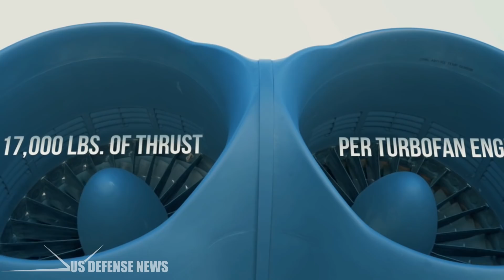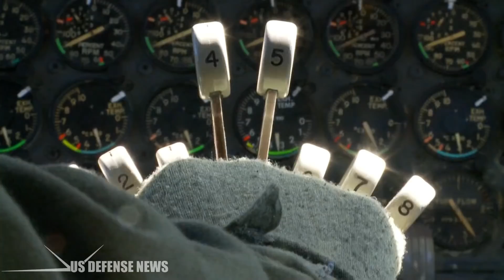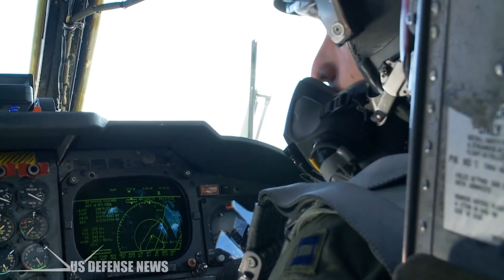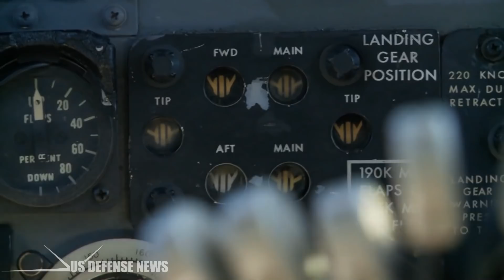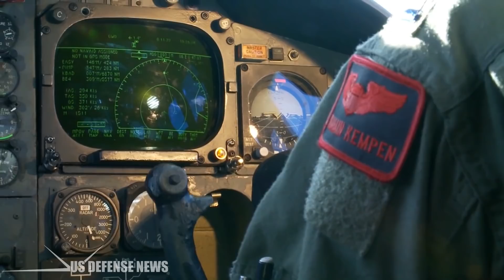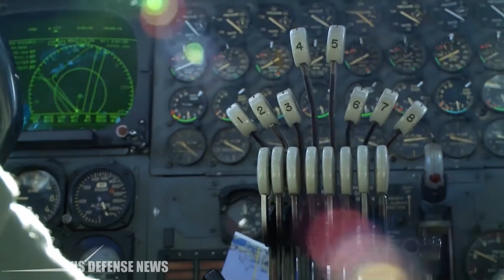This Is Why the B-52 Bomber Will Fly for 100 Years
The Air Force just can't let go of the B-52.

In the world of heavy bombers, none has prevailed as long as the B-52 Stratofortress. The Cold Warrior joined the U.S. arsenal in 1954, eventually becoming part of a nuclear triad that, along with strategic missiles and submarines, was aimed at giving the Soviet Union pause. After the Berlin Wall fell, it slowly became an aerial jack-of-all-trades. With its long range, minimal operating cost and ability to handle a wider array of weapons than any other aircraft, it just didn't make sense to get rid of it.